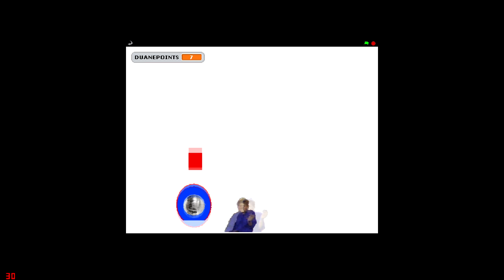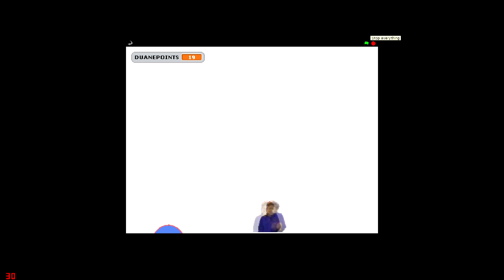Duanegame.avi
Introducing DUANEGAME! In DUANEGAME, you have to focus your inner DUANE to shoot down KILLER DISCO BALLS with your DUANE RAYS to earn DUANE POINTS. I can finish this project, but only if you give me $4,000,000 on kickstarter! Coming soon to the Xbox indie market

In all honesty, this was something I made in scratch in like 5 minutes. But again, give me $4 million, and I might spend another 5 minutes on developing it.